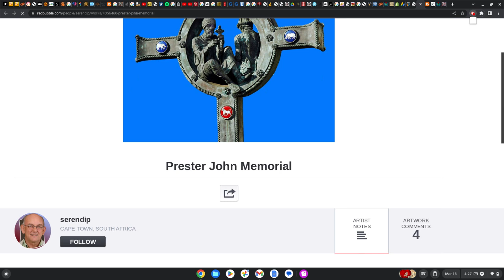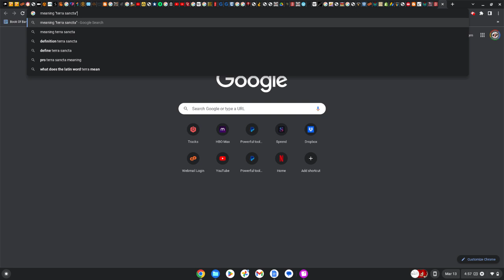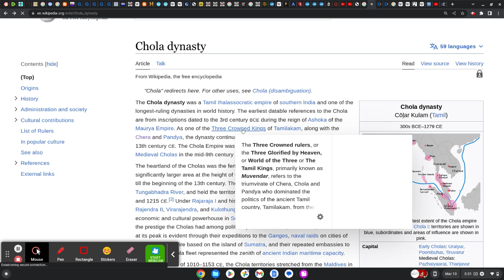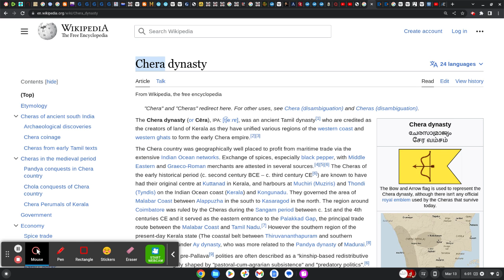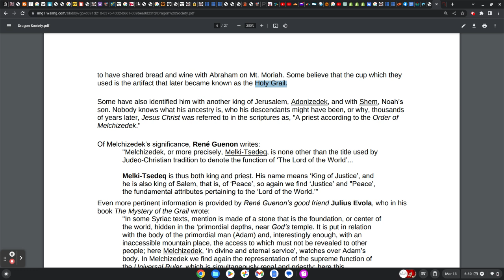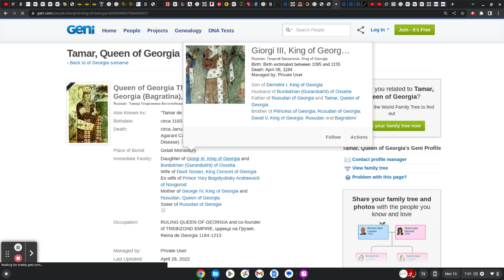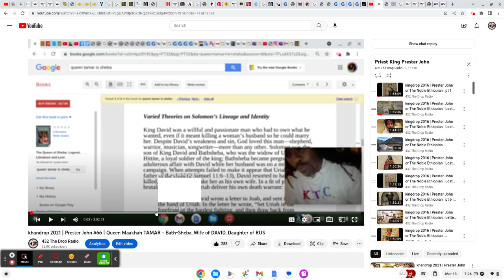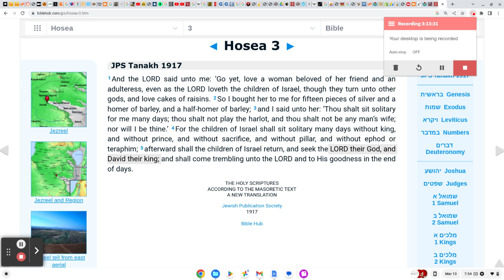Prester John #117 | Melchizedek, a Mysterious Priest-King called Prince of Salem in Terra Nova ANIAN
Halal HaWah